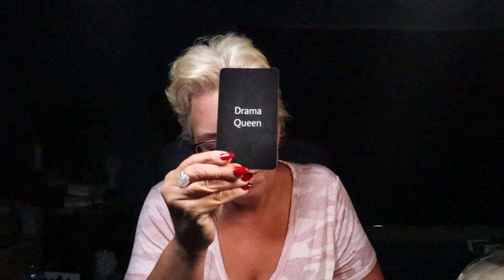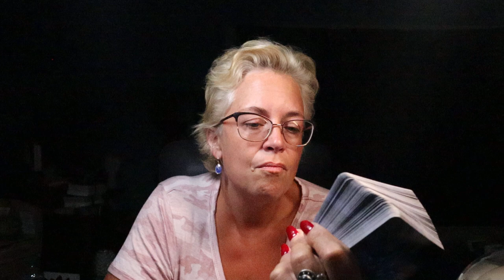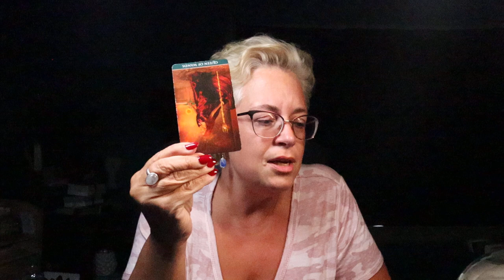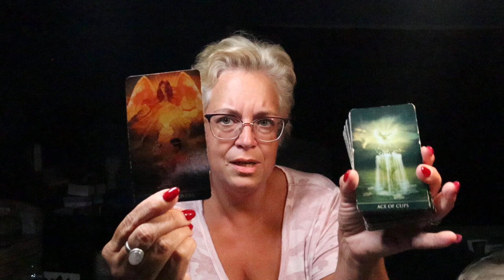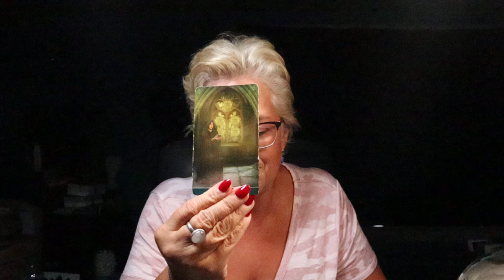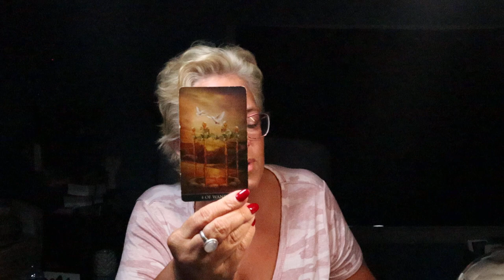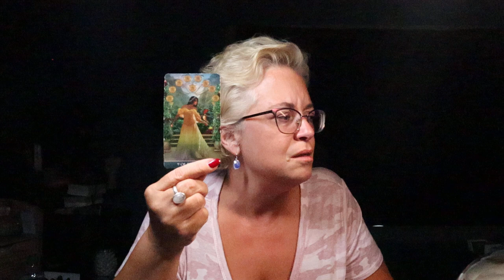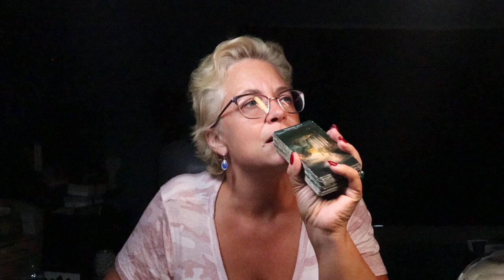Leo | Drama Queen Causing You Problems? Also New Love...| Leo July Tarot Reading